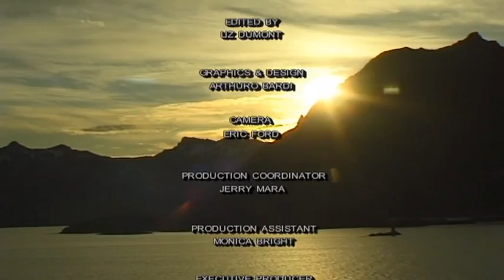Lofoten (Norway) Vacation Travel Video Guide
Travel video about destination Lofoten in Norway.
The Lofotes, the Vikings who built a base here in the ninth century, called these islands in the extreme north of Europe, The Islands Of The Gods. Reminiscent of the Alps, this group of islands just off the beautiful Norwegian coast, is located between one hundred and three hundred kilometres north of the Polar Circle. The origins of the primeval Lofotes date back to the beginning of the earth's history and are more than three and a half million years old.The Vestfjord played a vital part in the settlement of the islands. Since the third century B.C. the settlers here survived by farming the land and breeding animals, and fishing also played an important role. As the cod of the Polar Sea migrate each year in late winter to the Vestfjord to spawn, an increasing number of fishing families now live in this area. Rocks, sandy beaches, meadows and swamps form a truly unified landscape. It is therefore hardly surprising that the landscape of the Lofotes is now so popular with the various artists who come to this region.